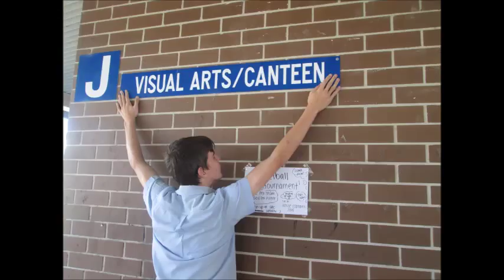Super Jye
Description